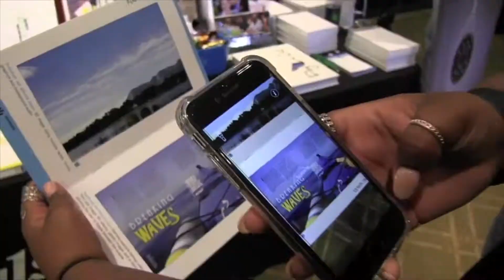FSPA Team Broadcast